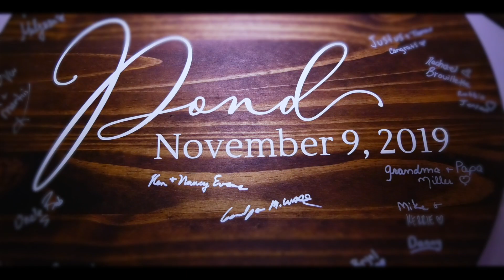Mr. and Mrs. Pond Wedding Video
Mr. and Mrs. Mackenzie and Ashley Pond
Wedding Video
11/09/2019

Credit to our amazing videographer Beth Schell for her amazing work!